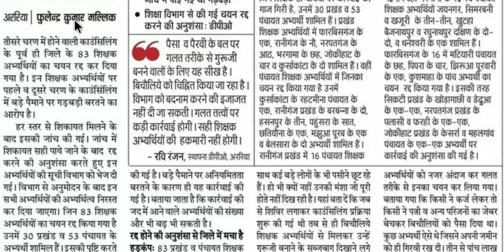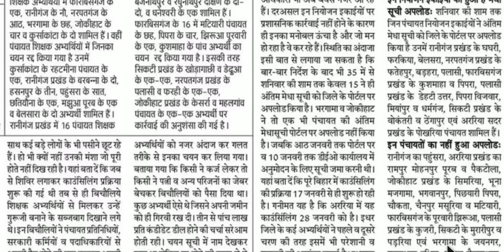झटका: शिक्षा विभाग ने 83 चयनित शिक्षक अभ्यर्थियों का किया चयन रद्द, शिक्षक अभ्यर्थियों में मची खलबली